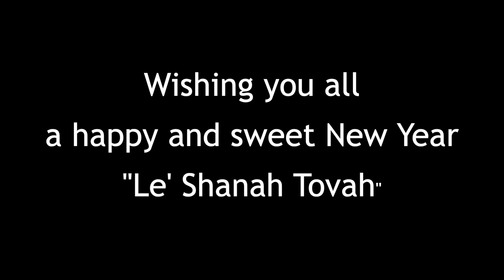A Taste of the Chaggim with Rabbi Jonathan Wittenberg: Today is the Birthday of the World